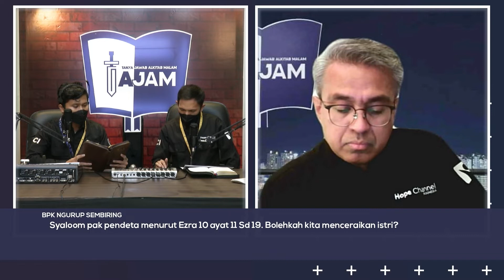Menurut Ezra 10:11-19, Bolehkah kita menceraikan istri?